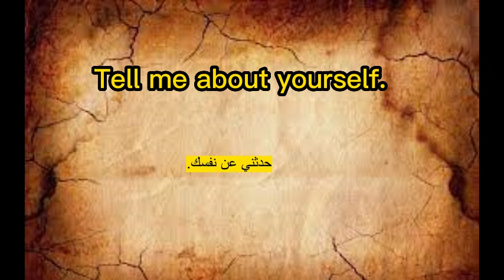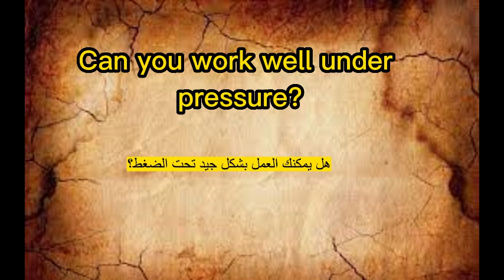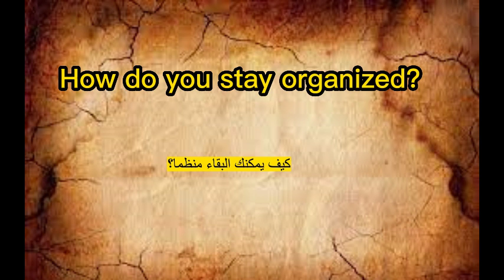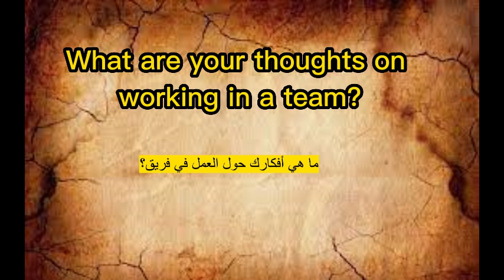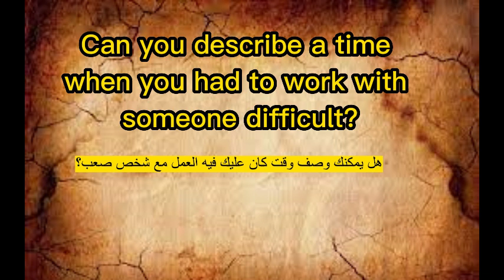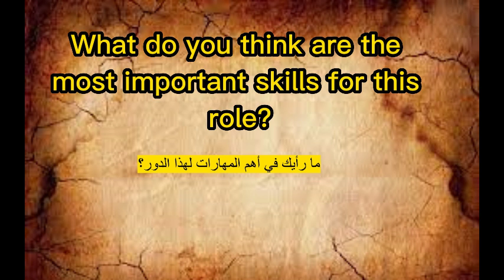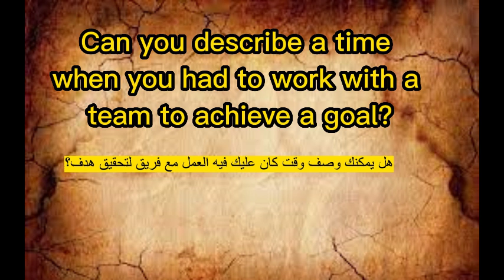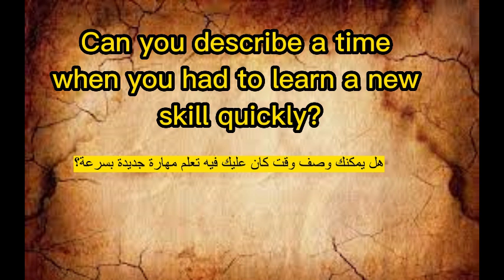100 common questions in a job interview for English beginners